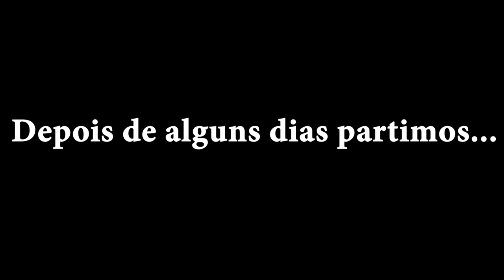Sem lugar pra ficar em Montevidéu e ainda bati o carro!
O parque que íamos pernoitar não ficava aberto durante a noite, então começamos uma busca incansável por um lugar seguro e ainda por cima bati o carro em um cone de cimento, quer saber o fim deste dia estranho? Assiste esse vídeo até o final.